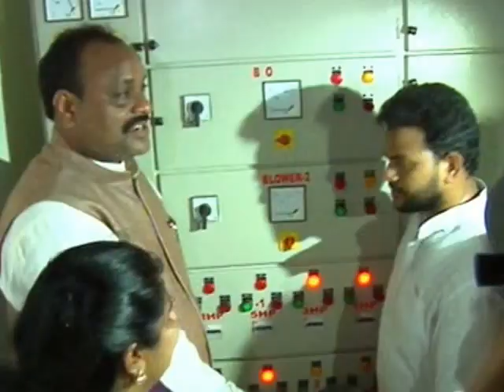Tekkali Drinking Water Scheme Inauguration by Honble Minister Sri K.Atchannaidu .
Haonble Minister Sri  K.Atchannaidu Inaugurated Drinking water Scheme at Tekkali Town of Srikakulam Dist on Dt. 13-5-16. Project cost Rs.22.25 Crores.